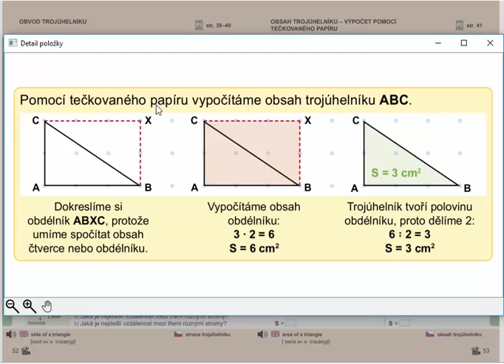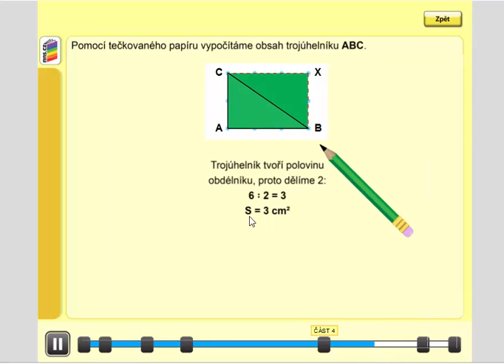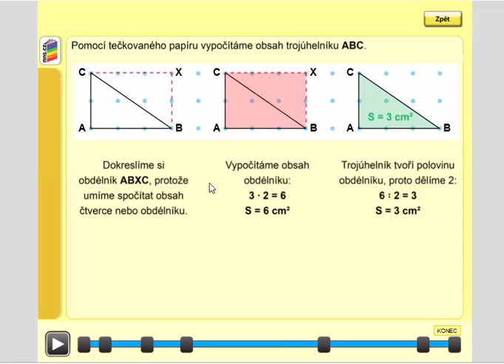Obsah trojúhelníku (pomocí tečkovaného papíru), Geo. pro 4.ročník, str. 53, úvod A